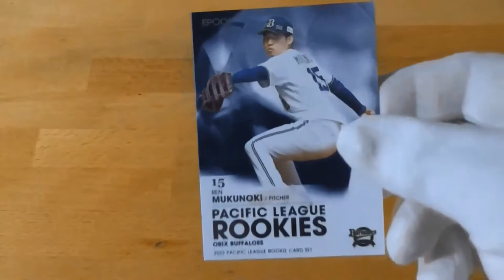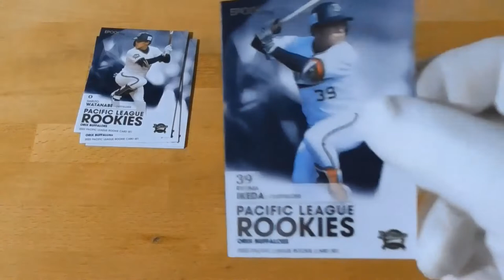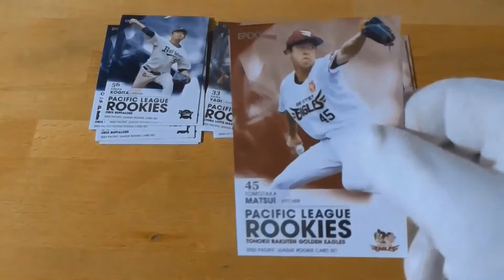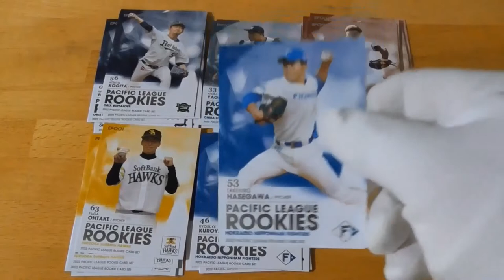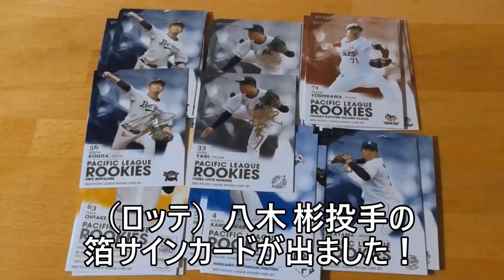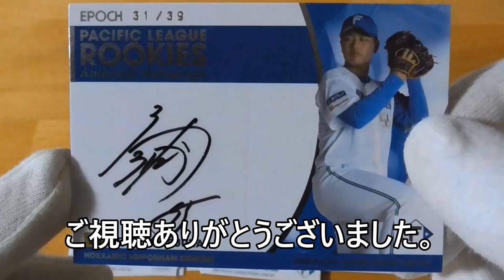2022 パシフィック・リーグ ルーキーカードセット開封動画